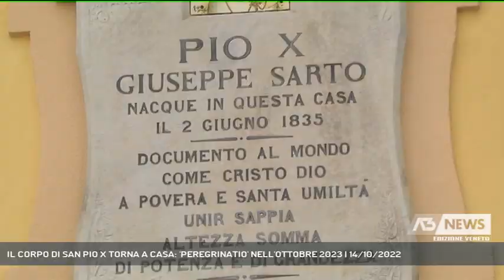IL CORPO DI SAN PIO X TORNA A CASA: 'PEREGRINATIO' NELL'OTTOBRE 2023 | 14/10/2022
A3 NEWS Veneto 14/10/2022 - RIESE PIO X - I 120 anni dall'elezione a papa di Giuseppe Sarto. Per celebrarli, nel 2023, un momento devozionale senza precedenti.   || "O vivo o morto, tornerò". Così disse l'allora patriarca di Venezia Giuseppe Sarto nel luglio 1903, alla partenza per il conclave che lo elesse papa. Nel 2023, a 120 anni dalla sua salita al soglio pontificio, San Pio X ritornerà a casa: papa Francesco, a cui il vescovo di Treviso monsignor Michele Tomasi ha scritto di proprio pugno una lettera, ha acconsentito a una "peregrinatio" del corpo del pontefice a Riese, nell'ottobre dell'anno prossimo, presumibilmente da sabato 7 a domenica 15. Si attende solo il definitivo via libera dall'arciprete della basilica di San Pietro. L'aspetto organizzativo delle celebrazioni sarà seguito da Fondazione Sarto e Comune di Riese. - Intervistati MONS. MICHELE TOMASI (Vescovo di Treviso), MATTEO GUIDOLIN (Sindaco di Riese Pio X) (Servizio di Lina Paronetto) - Segui Antenna Tre anche sul digitale terrestre! Visita il sito